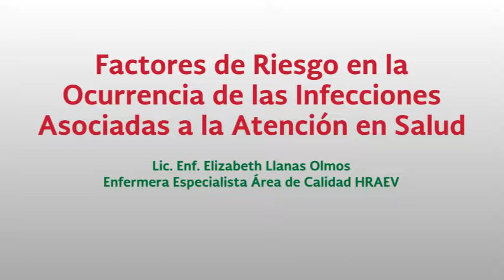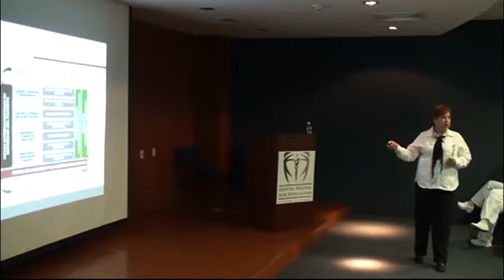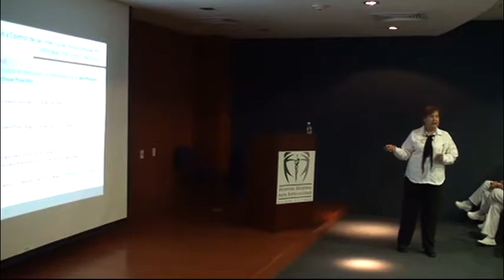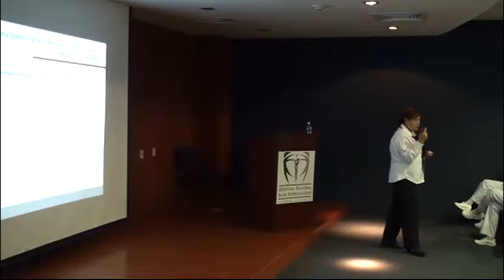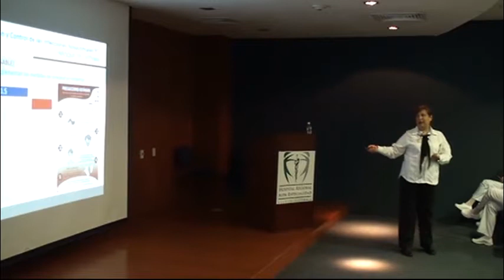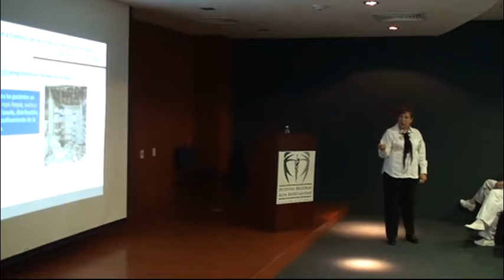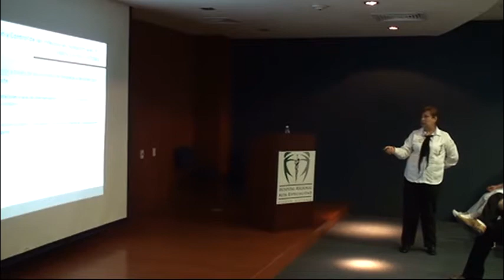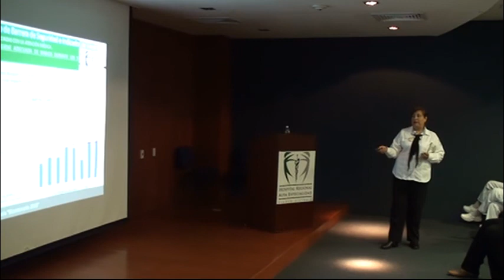Sesión General: Factores de Riesgo en la Ocurrencia de las Infecciones...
Sesión General: Factores de Riesgo en la Ocurrencia de las Infecciones Asociadas a la Atención en Salud a cargo de la Lic. Enf. Elizabeth llanas Olmos, Enfermera Especialista Área de calidad
HRAEV